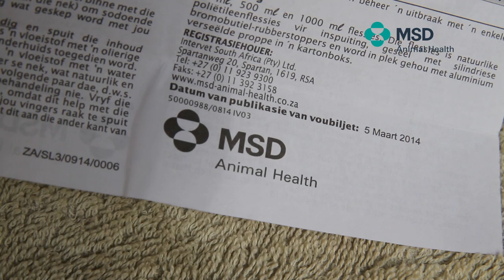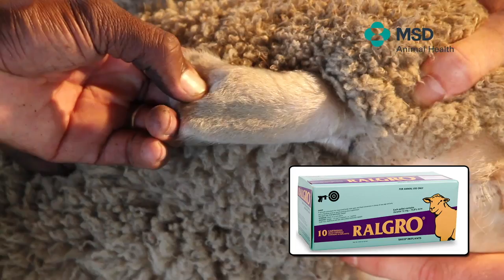The right way to medicate sheep and goats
Dr Pierre Jansen van Vuuren, of MSD Animal Health, presents a useful video on good practices for medicating smallstock. Dr Jansen discusses animal handling facilities and demonstrates the sub-cutaneous and the intra-muscular injection. He also shows how to apply pour-on dips, how to do spot treatment and a method for ear implants.